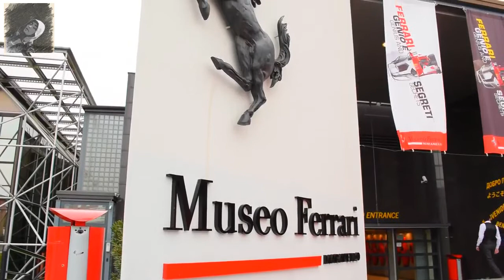FERRARI F12 TDF IS NOW A MILLION DOLLAR SUPERCAR | KOLDAH TV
FERRARI F12 TDF IS NOW A MILLION DOLLAR SUPERCAR

Ferrari as a brand has been known to stretch the boundaries. An optimistic marque that each little fellow fantasizes about claiming one day. Through their determined interest in flawlessness, Ferrari has dominated the craft of building connecting with supercars. Throughout the long term, Ferrari has offered a lot of vehicles that might actually leave a ton of its proprietors in a final resting place. While that is valid for certain Ferraris, one that is sure is the F12 TDF a truly terrifying vehicle as indicated by many motoring columnists.

The F12 TDF is a $620,000 restricted run beefed-up variant of the all-around bonkers F12 Berlinetta. Despite the fact that all that Ferrari has done in all cases is generally steady, the general bundle is a long way from ordinary. People at Maranello have drawn out the best of what the F12 can be and kid are we in for a treat.

With track-level execution on street, the F12 TDF is a treat held for the rich. Since the entirety of the TDFs is sold out, used ones get well over 1,000,000 dollars. We should dive into what makes the Ferrari F12 TDF worth route over rundown.

KOLDAH TV